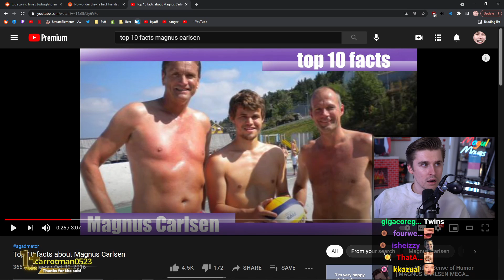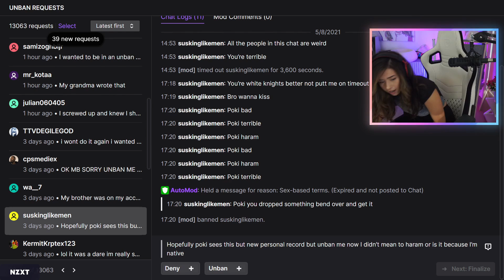THE BEST TWITCH MOMENTS! #463 DAILY Recap!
Daily twitch recap for the 12th of May 2021.
📷Thumbnail:
📽️ Recap Guide 📽️
Menga_TV: (0:00)
Sips_: (0:26)
Sodapoppin: (0:49)
DrSpicyArab: (1:14)
AvoidingThePuddle: (1:52)
HAchubby: (2:52)
xQcOW: (3:28)
Sodapoppin: (4:17)
Ludwig: (5:17)
Pokimane: (5:58)
BuzzMoo_AU: (6:15)
Lemelak: (6:28)
jccaylen: (6:32)
AndyMilonakis: (6:47)
Pokelawls: (7:25)
Outro: (7:37)

🎬 Clip Titles:
Streamer loses 23hours of progress in hardcore blind run to a bug
Poor Grandma
No on the record (for today)
atpRtsdG
There is a Chance
TTours
QT catches Ludwig in 4K... again
pokimane drops something
what would happen if i shoot this?
xqcL
xQc flexes his MVP award to JakeNBakeLive
BuzzMoo adds the whisky
I like ya cu-

🎬 Clip Titles: always worth staying till the very end